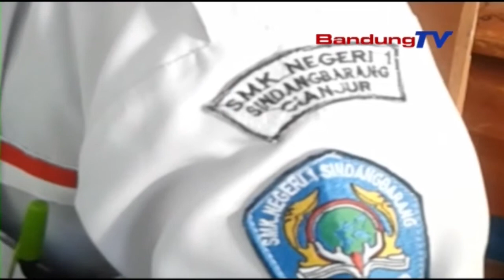Sempat Molor UNBK Terkendala Listrik Dan Jaringan Internet